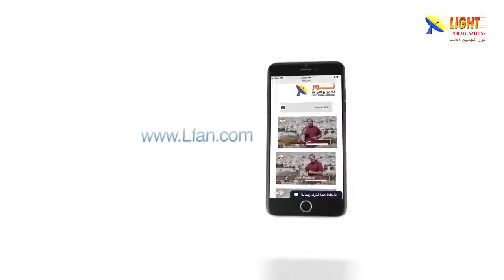471:10 الشيطان يحاول أن يلصق بالله صفة الكذب